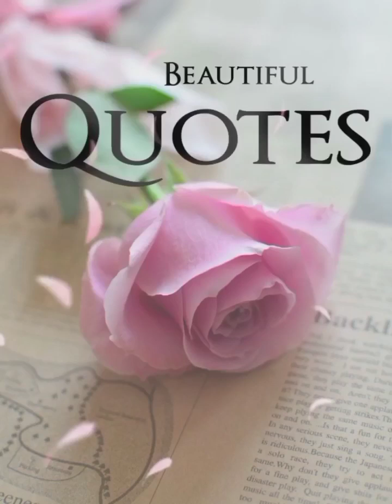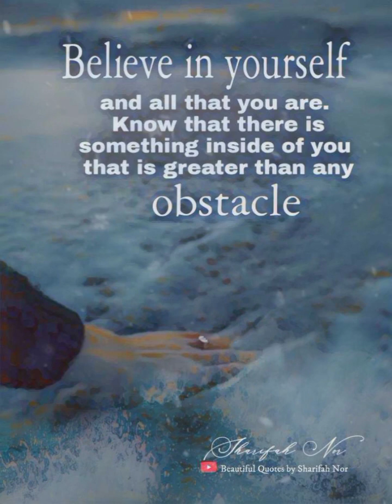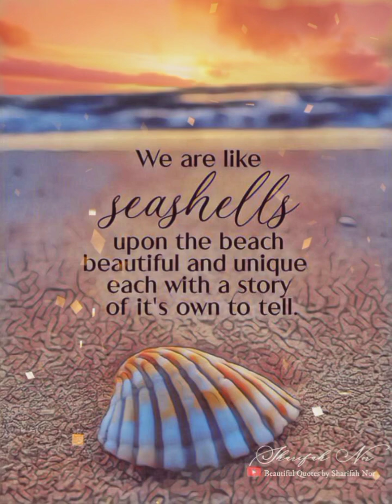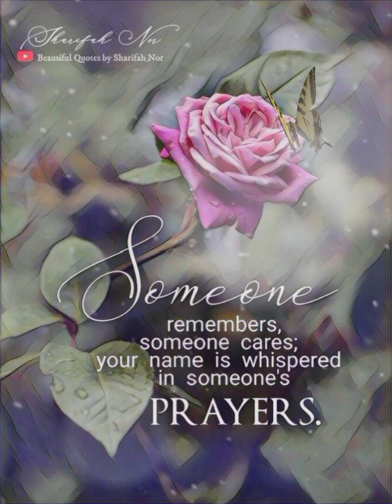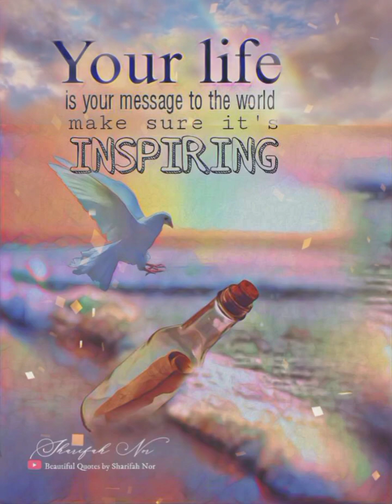Beautiful Motivational Life Quotes